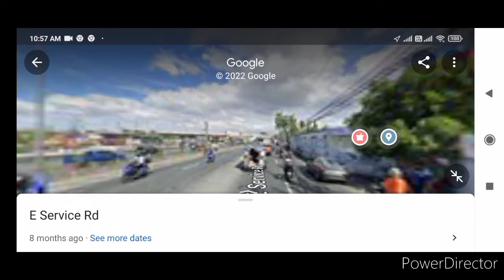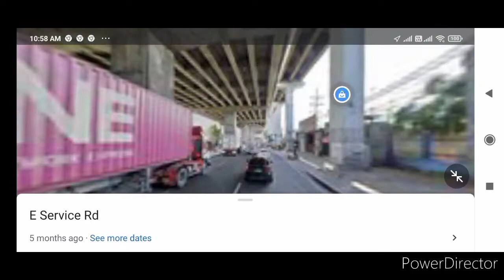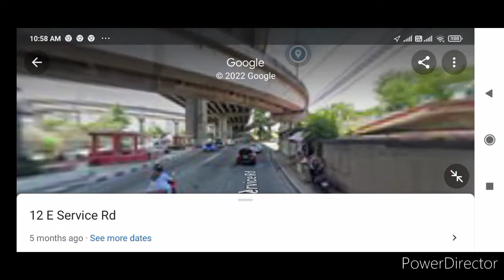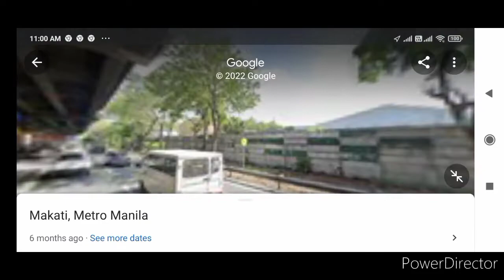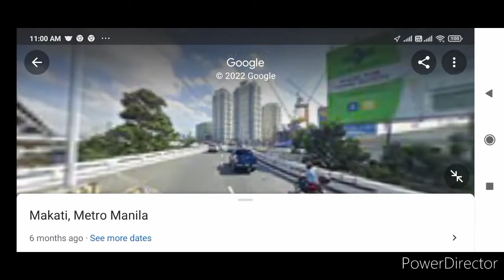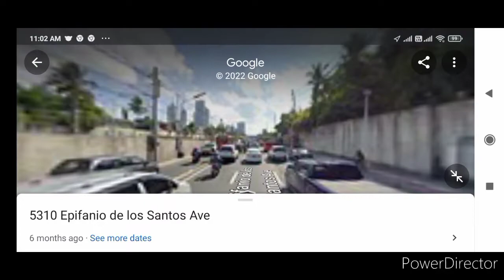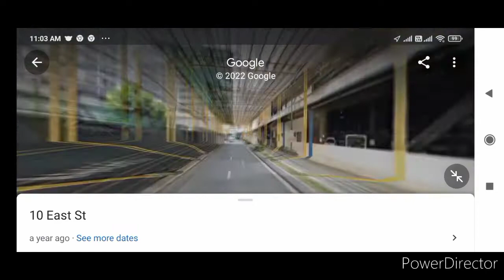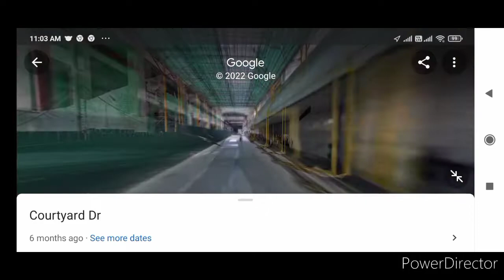UV Express ride FTI ➡️ Ayala Center